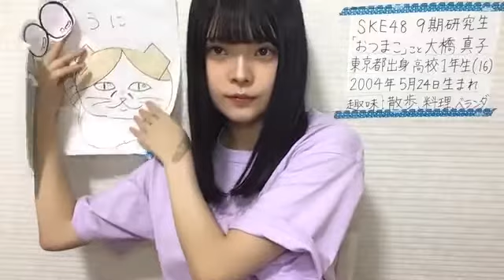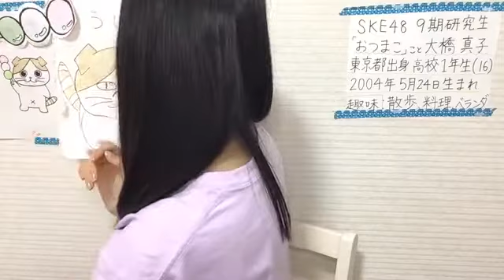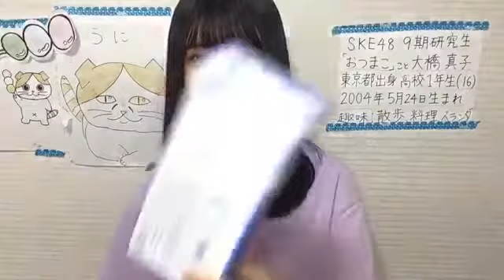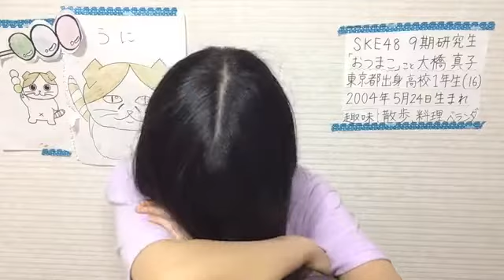2020年06月22日20時02分38秒 大橋 真子（SKE48 研究生）